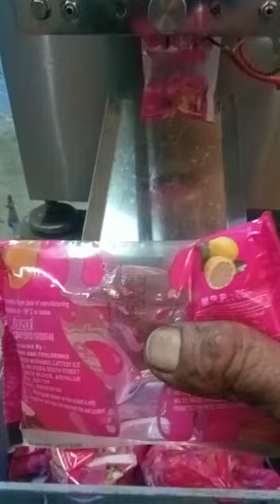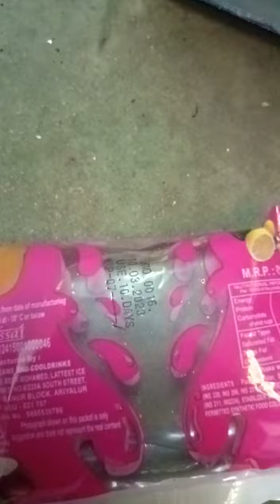Juice Pouch Packing in Laminated roll Machine Manufacturer STANDARD PACK Engg Co